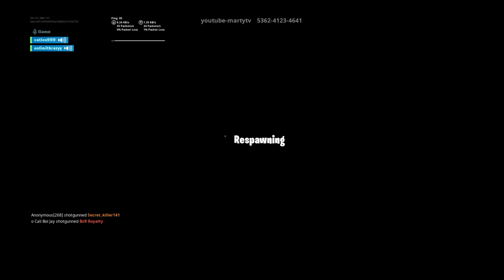Fortnite|game play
Fortnite content and random games